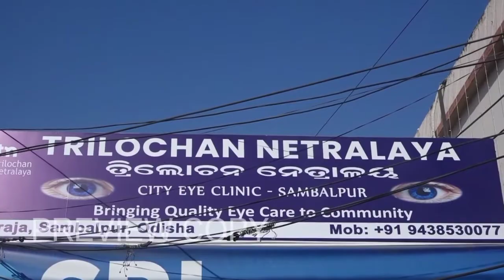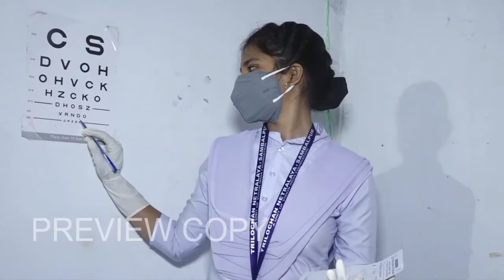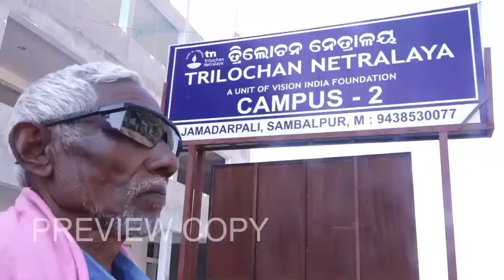A film for TRILOCHAN NETRALAY| Trilochan Netralaya